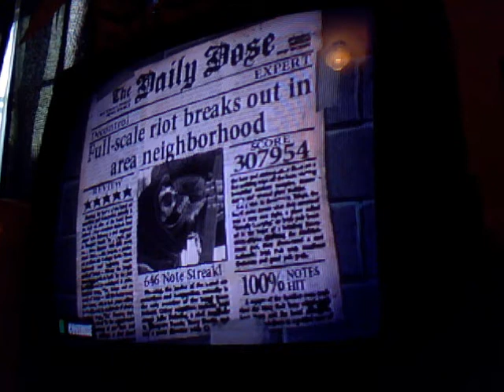Decontrol 100% FC!!!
FC #42 for GH1!!! Holy crap I can't believe I got it, for season 11 of leagues as well! I would be happy with this score, if it weren't for me having lame whammy on the last act and missing an easy 800 plus ticks... I might've even 7*'d if I hadn't missed that. :(  Oh well, FC!!! How could I not be happy about getting one of my best FCs ever? lol

Oh yeah, this is my 100th video! I was waiting to get an epic video for this landmark, so I suppose this'll do. ;D Thanks to all my 100+ subs, I love you all! I never did any appreciation vid or anything for hitting 100 subs, but hey, whatever. :p